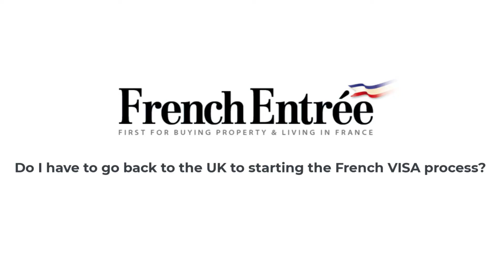Do I have to go back to the UK to start the French VISA process?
Richard Hammond from French Connections HCB is here to give you the answer!

Looking for essential advice on applying for your long-stay visa, including health insurance requirements? Look no further.

Join host Zoë Smith and our expert advisors in these bite-size videos as they discuss everything you need to know when it comes to moving to France.

🌐 Register for Our Upcoming Webinars: Enjoy our videos? Why not be the first to see them by registering for our upcoming webinars below.